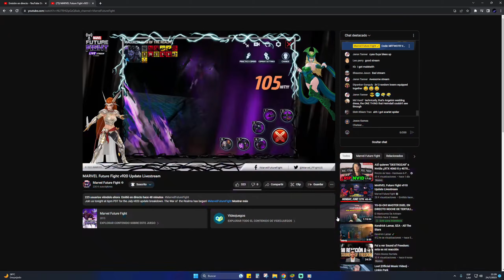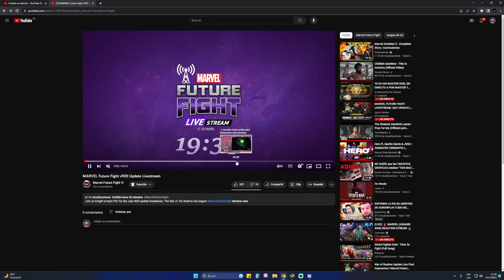REACCION Y ANALISIS DEL LIVESTREAM DE JULIO | CAMBIOS EN EL JUEGO, UNIFORMES INTERESANTES!